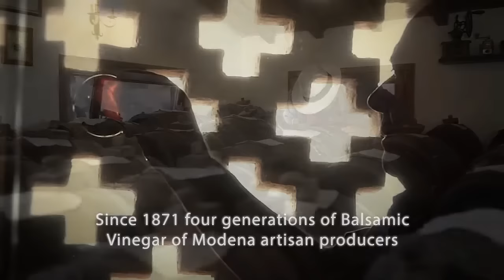Acetaia Leonardi 2021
A brief introduction to our Balsamic World